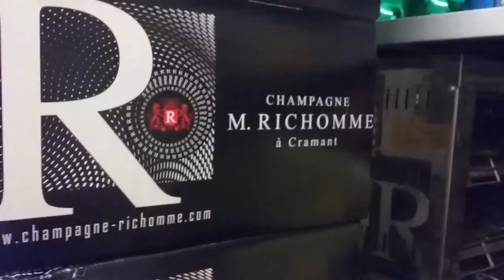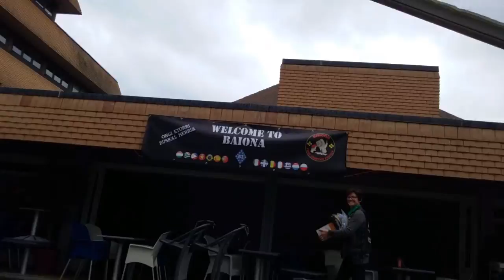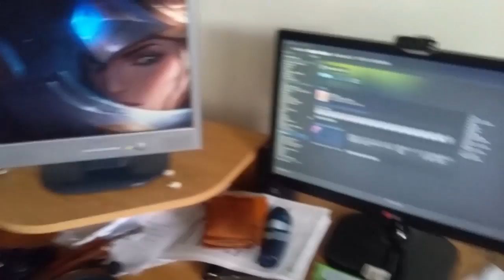Harley meeting, Moving, and... Quidditch ? Eisensia Vlog #2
Taking you guys to my latest job, my new appartment, and my new amazing social life ! Which involves Quidditch. Yes. I know.